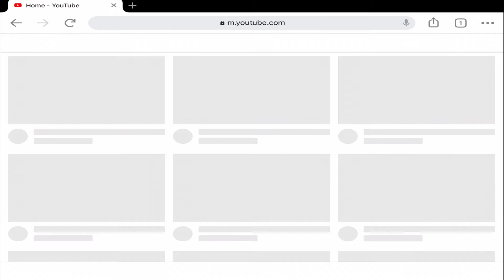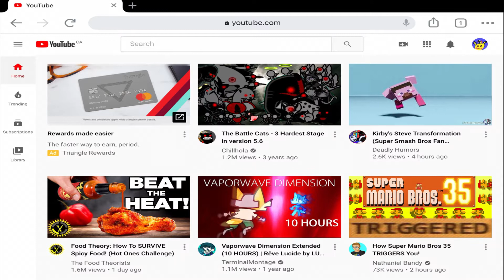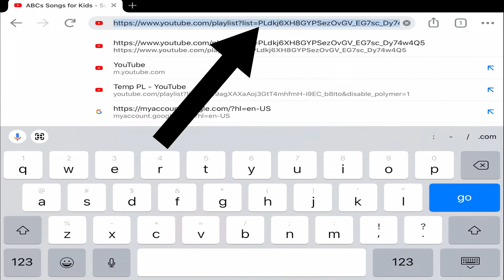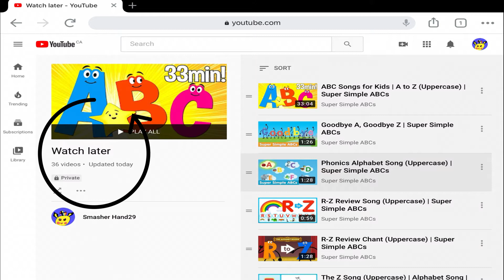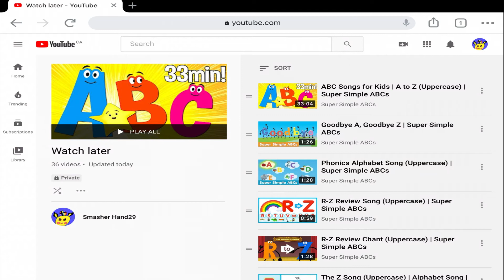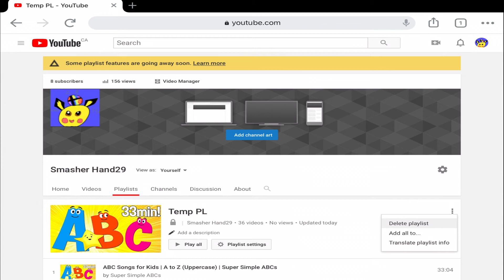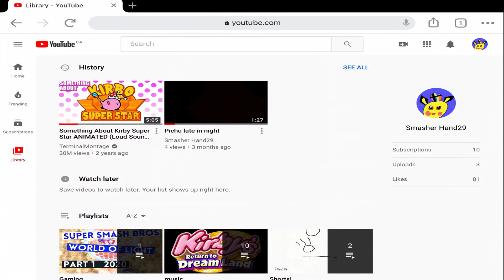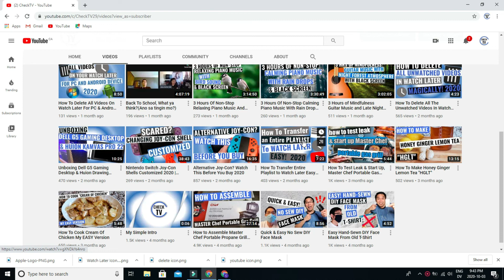How To Delete All Videos On Your Watch Later | Ipad & Iphone Users 2020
I created a video similar to this but it is for Android and PC users, then a subscriber asked me if I have something for an Ipad or Iphone, so I created this video to answer that question and  for those who are using Ipad and Iphone. I hope this video will help.